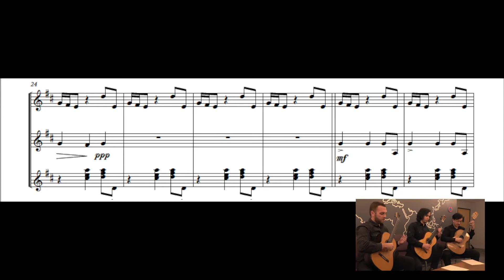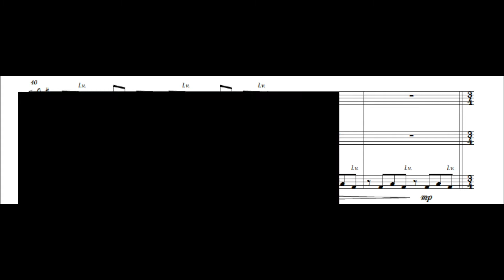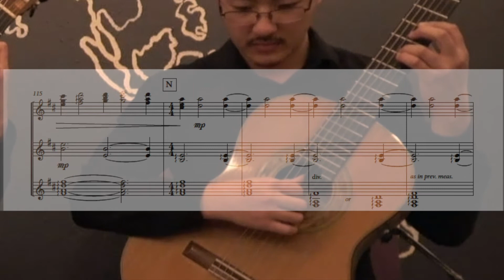AUTOMATON VARIATIONS on a Theme of Stephen Paxton: DUKE CITY GUITAR TRIO—Steven Paxton, composer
Steven Paxton's composition for classical guitar trio or ensemble, performed by The Duke City Guitar Trio: COREY JONES, DANIEL ROLISON, MARTIN LY.  Automaton Variations was commissioned by the 2012 Nevada Music Educators Association Honor Guitar Ensemble, Ricardo Cobo, director, John Boland, organizer.

An automaton is a self-operating machine, or a computing process which generates complexity through a repetitive series of simple, finite steps.

Stephen paxton (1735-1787) was an English composer, known for his glees, catches, and a large number of works for his own instrument, the cello. His brother, William Paxton (1737–1781), was also a composer, and the works of the two brothers are often confused or improperly attributed. The themes used in Automaton Variations are from a cello sonata by Stephen Paxton.